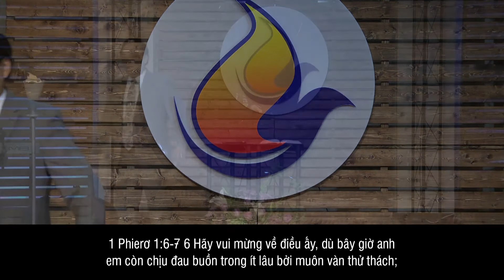Jun-10-18 - Những Người Thay Đổi Cuộc Đấu: Giô-sép